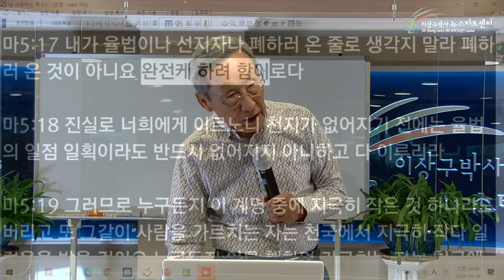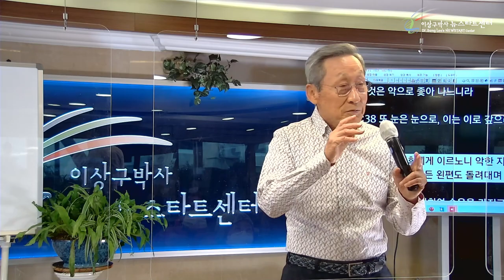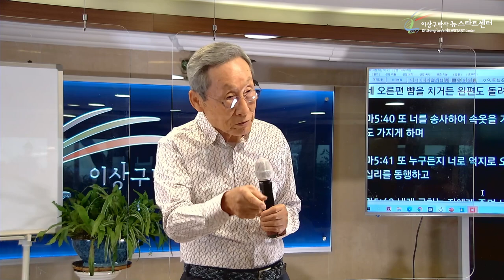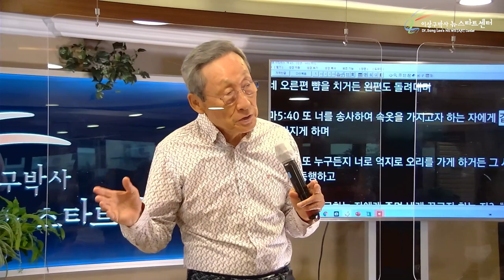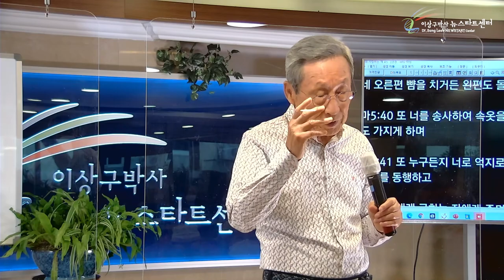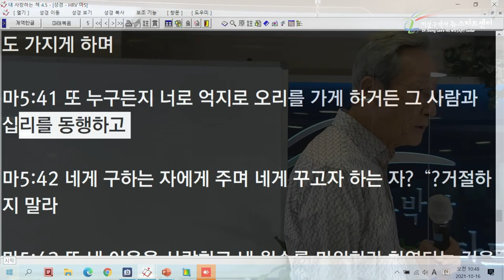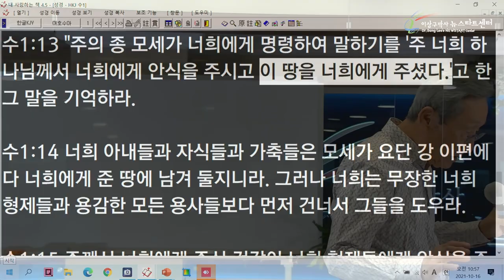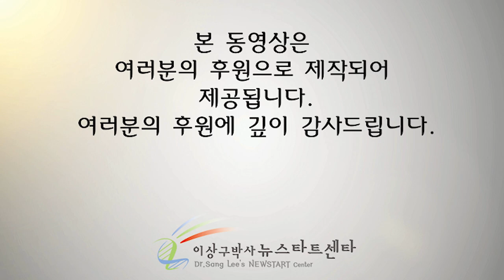[4강] 약속의 하나님 약속을 믿는 자녀들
문의전화
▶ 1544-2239